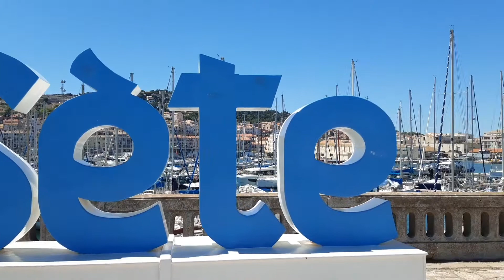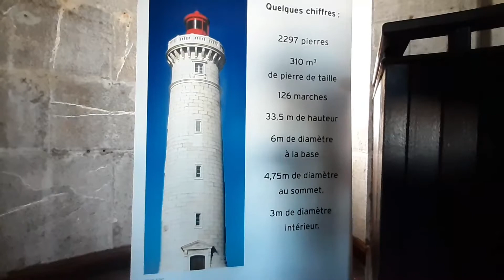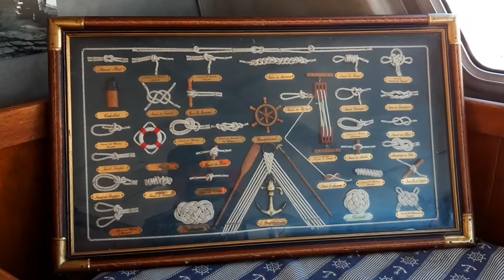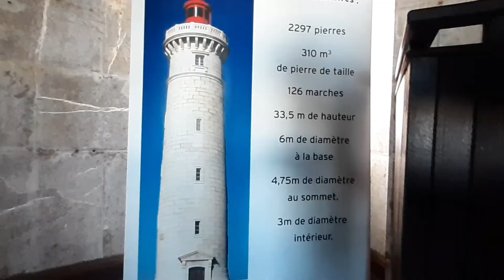Phare st louis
👋 Bonjour 👋

Bonjour aujourd'hui je vous emmène au phare st Louis qui ce trouve à Sète

C’est au bout du môle Saint Louis, cette chaussée empierrée longue de 650 mètres construite lors de la fondation de la ville, que trône le phare Saint-Louis. Construit vers 1680, démoli en 1944 par des mines allemandes, il a été reconstruit en 1948.
Aujourd’hui, il continue de signaler par sa lumière rouge l'entrée du chenal il est désormais ouvert au public. Venez gravir les marches de cet incroyable belvédère et profitez d'une vue à 360° sur le port de commerce, le port de plaisance et la vieille ville.
Quelques chiffres : 2297 pierres, 310 m3 de pierre de taille, 126 marches,  33,5 m de hauteur, 6,50m de diamètre à la base et 4,55m au sommet, 3m de diamètre intérieur.

Gravir ce phare ne sera pas de tout repos, pourras-tu monter les 126 marches et découvrir la belle vue qui t'attend en haut ?
Une surprise attend les enfants à la fin de la visite .

📱Lien de m'est réseau sociaux📱

M'être le pouce bleu au maximum 👍

Commenté 💻 📱

Partager 🌍 💬

🎬 Réalisateur du reportage 🎬

FRANTZ